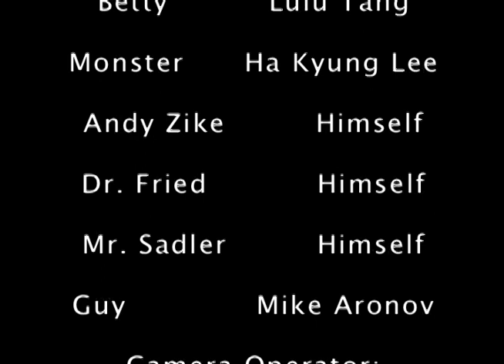The HK that Ate People [A Short Film]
"The HK That Ate People" is a short comedy horror film produced by the Film & Literature students, Andy Zike, Lulu Tang, Michael Daniels, Michael Aronov, and THE HK (Hakyung Lee).

Also starring: Ian McMurray as Ian McMurray
and Margery Gang as Co-Camerawoman

Antonio's scream: Accepted

We were required to have a reference to a movie/text that we watched in the Film&Lit class: "Don't go too far where I can't see you, Gogol!" from The Namesake
and a reference to the text "Ways of Seeing" by Berger: "Well your way of seeing is different than my way of seeing..."
ENJOYY!!